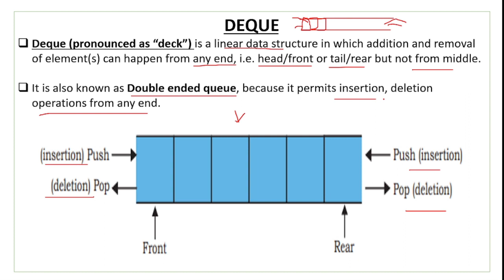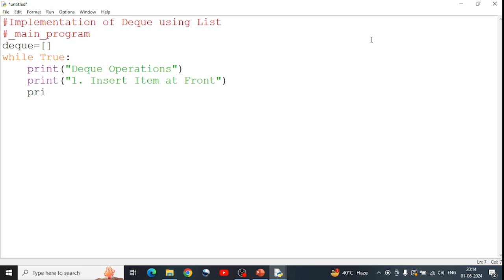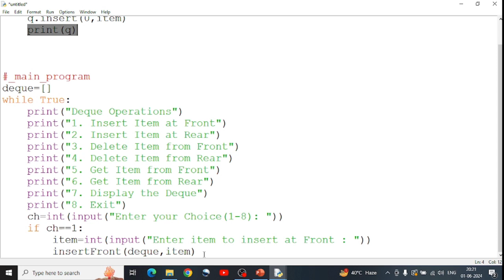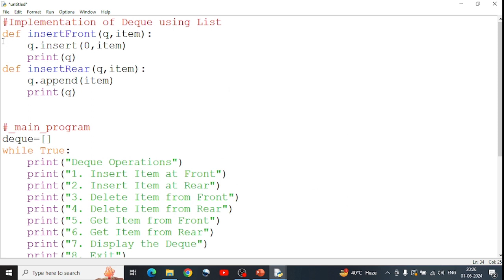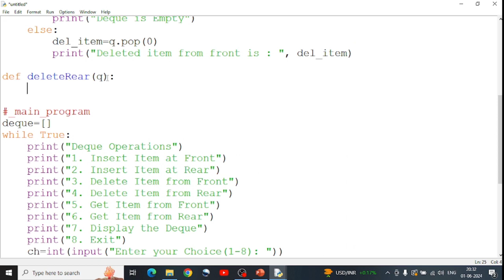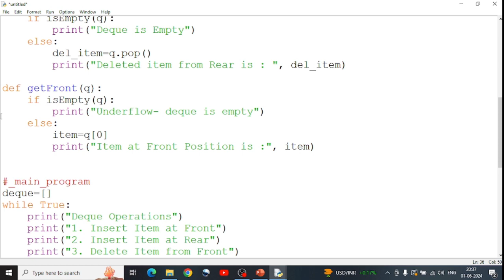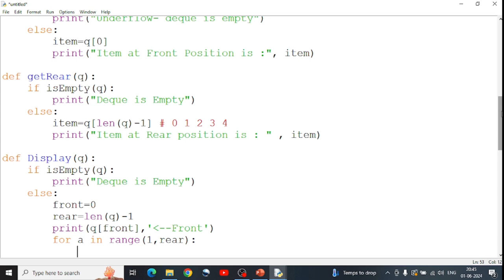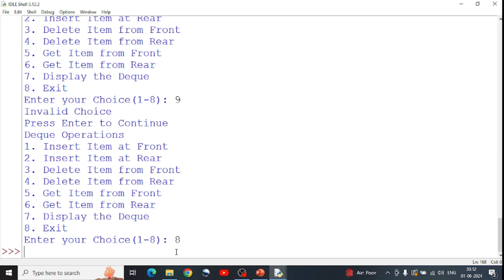Deque in Python | Deque Data Structure in Python | Implementation of Deque using List in Python